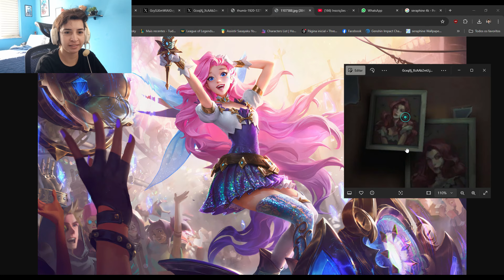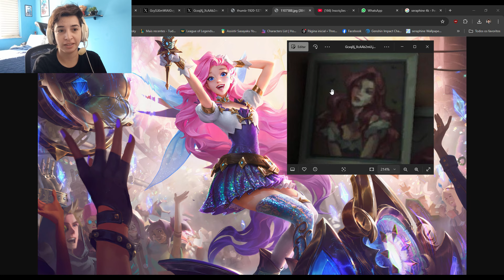SERAPHINE APARECEU EM ARCANE